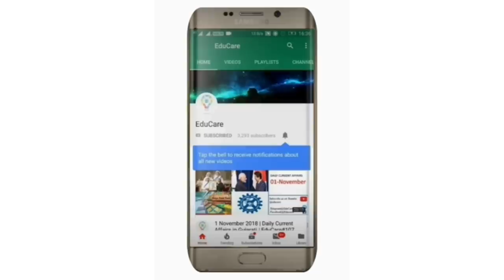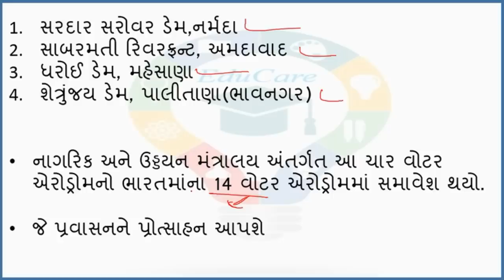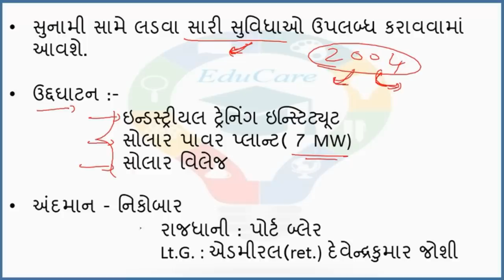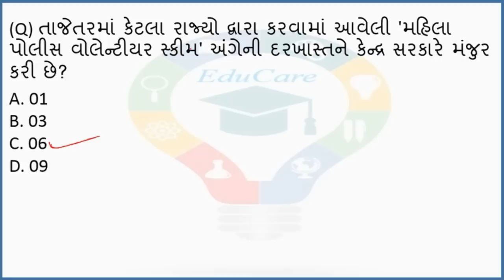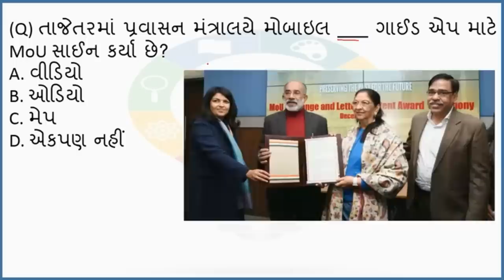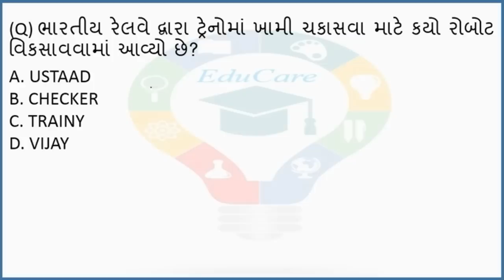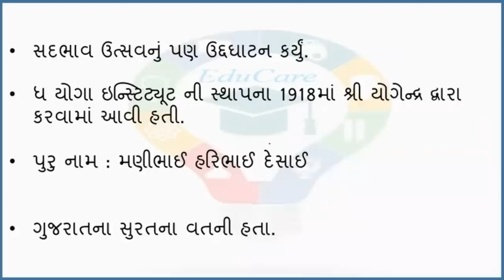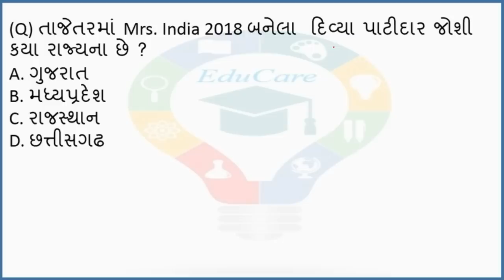31 December 2018 | Daily Current Affairs in Gujarati | EduCare#169